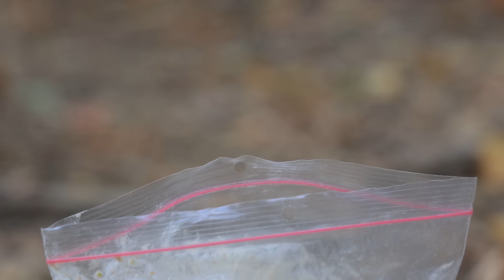Building a Bushcraft Sawmill to Build a Log Cabin for Survival in the Wild, Catch and Cook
In this movie I build a bushcraft sawmill to build a log cabin for survival in the wild. The sawmill also functions as a mill, as it was done in the Middle Ages. I showed the mechanisms used in water and windmills. In the mill, I grind wheat and corn grain, catch and cook carp and perch in the hanging wood stove. Welcome to the past to be ready for the future.

bushcraft
survival
camping
bushcraft shelter
shelter
camp
bushcraft skills
bushcraft survival
bushcraft camp
survival skills
solo camping
outdoors
survival shelter
winter camping
hiking
cooking
rain
off grid living
bushcraft camping
asmr
off grid
forest cooking
fishing
log cabin
building
solo survival
underground house
living off grid
forest
fireplace
survival videos
wood
7 days solo survival camping
heavy rain
3 days solo survival
wild
farm life
wilderness
knife
bulding warm bushcraft survival shelter
building life
warm
solo bushcraft
outdoor
building farm
shorts
catch and cook
build wooden house
building log cabin
nature
wild camping
diy
cabin build
ta outdoors
camping tips
natural shelter
bushcraft gear
survival building
dugout life
canadian
bush
rocky mountain bushcraft
building shelter
greg ovens rocky mountain bushcraft
overnight
build farm life
campfire
funny
primitive technology
bush cooking
greg ovens
bunker
catch clean cook
build
fish
exploration
canvas tent
tree house
greg ovens alone
polish lavvu
cabin
solo
cyprien adventures
skills
solo overnight
survival tips
wilderness survival tips
woods
saw
adventures
documentary
bushcraft tools
ovens alone
bushcraft knife
adventure
wilderness survival
outdoor cooking
dog
rocky mountain
greg alone
find gold
gold
look for gold
alone season 3
knives
hand tools
wildlife
log cabin builder
canadian wilderness
self reliance
ontario
canada
off the grid
underground bunker
bushcraft gear list
bushcraft gear review
morakniv
top bushcraft gear
best bushcraft gear
hot tent camping
tent
hike camp
mrbeast
hiking gear
building a house in the woods
restoration
cooking videos
log cabin build
surviving in the wild
camping in snow
building with hand tools
snow storm
forest house
primitive
best bushcraft tools
bushcraft tools
bushcraft gadgets
fire striker
best bushcraft great
bushcraft gear
camping in the snow
рыбная ловля
природа
выживание
кемпинг
camping essentials
asmr bushcraft
winter survival
bushcraft asmr
winter bushcraft
wildcamping
treehouse
bushcraft treehouse
building bushcraft shelter
woodcrafts
craft
camping hacks
cooking fire
outdoor skills
relaxing rain
solo camping in rain
primitive skills
survival tips and tricks
primitive techniques
primitive survival
survival food
how to catch food
primitive traps
traps
survival kit
solo camp
cabin life
self reliant
catch crab
outdoor saftey
camp saftey
bushcraft kit
survival food sources
camping gear
laavu shelter
bear grylls
ray mears
bushcraft tools
winter
3 day bushcraft
best knives for bushcraft
bushcraft knives review
survival knives
best bushcrafting knife
bushcrafting
survival knife
survival gear
camping knives
best bushcraft knives
bushcraft knives
camping gear
землянка
asmr sleep
into the wild
alone
землянка в лесу
землянка своими руками
bushcraft cooking
bushcraft trip
dugout building
camping knife
backpacking
dugout shelter
dugout
budget bushcraft camping
tarp
$100 camping
$100 budget bushcraft
tips
$100 survival
survival challenge
24 hours
camping challenge
キャンプ
女子シングルキャンプ
ウィンターキャンプ
一人でキャンプ
365 days living off grid
living off grid
bushcraft girl
bushcraft youtuber
green forest life
forest life
building a new life
forest farm
farm building
tree house building
building shelter and cooking alone
cooking in the woods
cooking in a tent
girl camping
10 bushcraft skills
how to survive
xây dựng nơi ở
wild beauty
farm in the forest
cooking in the forest
wild life beauty
wild life bushcraft
girl bushcraft
wild beauty off grid
polish military tent
polish poncho
cooking in the wild
campfire cooking
craft and wilderness
survival alone
mr beast
shelter building
hike
ice fishing
travel
wilderness cooking
woodcraft
green wood work
10 wilderness survival skills